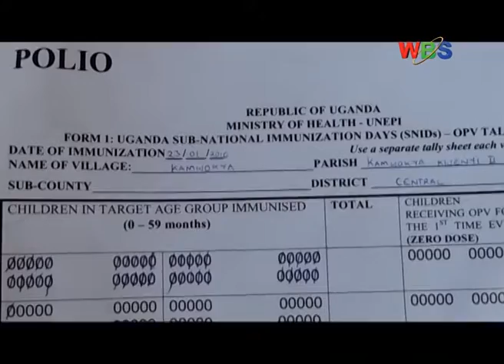4.7 MILLION CHILDREN TO BE VACCINATED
The Ministry of Health has rolled out a massive Polio vaccination campaign as part of government’s latest efforts to stem a resurgence of the bone disease.
The drive is targeting 4.7 million children across 57 high risk Districts across the country.
The door-to-door campaign started today in Kampala.